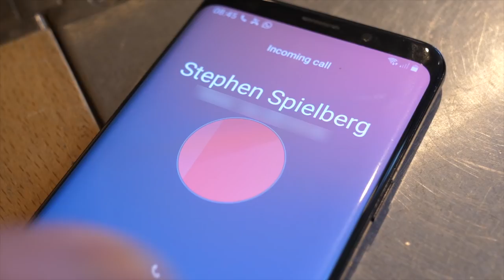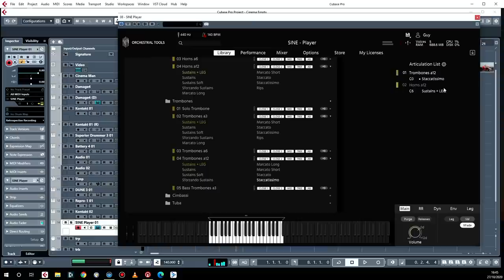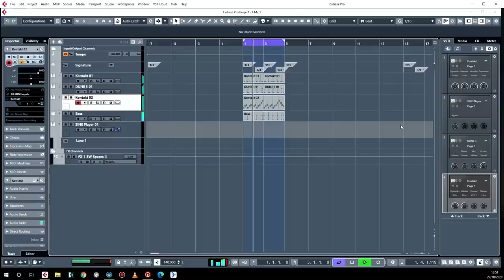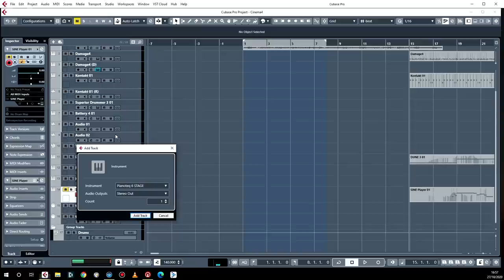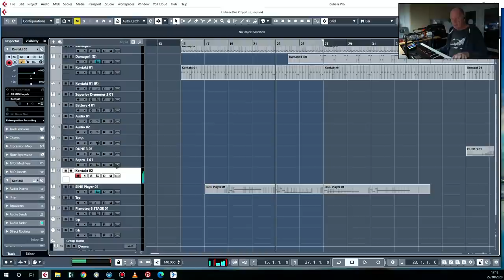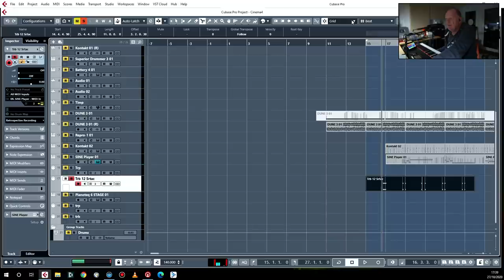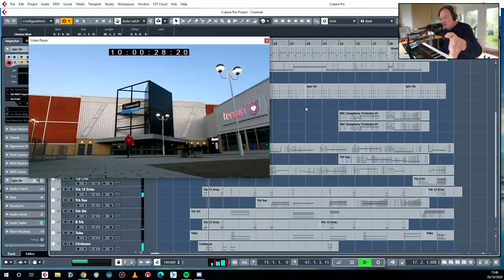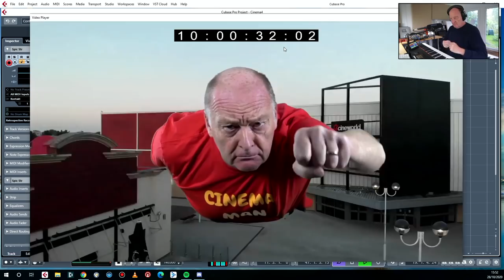Scoring a Superhero Movie - with Junkie XL Brass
You can download an extended version of this video, try scoring Cinema Man the Movie yourself, plus the original cubase project file!

How do you score a superhero movie? Well composer Guy Michelmore has written music for The Avengers, Iron Man, Hulk and many others. Follow him through the whole process as he scores an unlikely Superhero for our times.

Check out Orchestral Tool Junkie XL brass:

00:00 - Introduction
02:32 - Junkie XL Brass
03:47 - Brass Sounds
06:02 - Spotting
08:34 - Approach to writing superhero music
10:13 - Finding a Rhythm
13:49 - Main Idea
15:08 - Writing a Theme
18:36 - 12 Horns
20:59 - Chamber Strings
23:03 - Damage
25:40 - Mixer Junkie XL Brass
30:04 - The Next Day
30:40 - Walkthrough
35:32 - Final Playthrough
37:09 - Conclusion